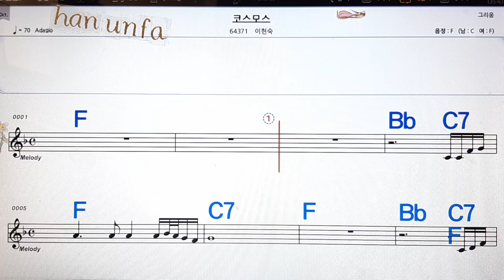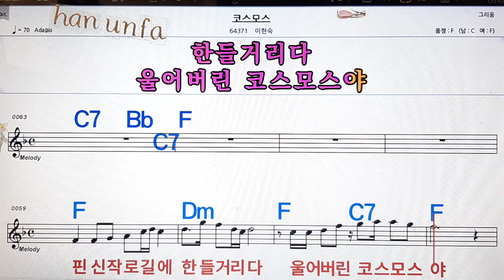코스모스 /이현숙💋노래방, 통기타 , 코드 큰악보, 가라오케, 반주💖Karaoke, Sheet Music, Chord, MR